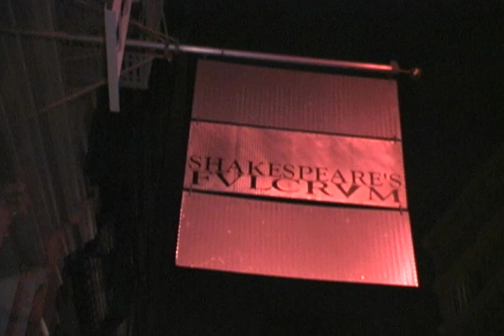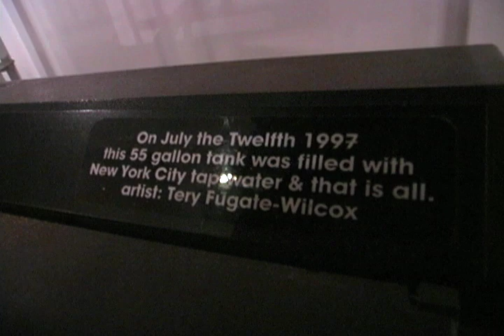Shakespeare's Fulcrum Gallery Dinner (8:50)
"Has art gone to the dogs?"

"Hilarious" and bubbly Kate Rigg is our guide to "A Big New York Gallery Opening" where we are guests of charming gallery owner / exhibitionist - Valerie Shakespeare "who claims to be related to the original William Shakespeare" and her fascinatingly magnetic husband, actualist artist  - "That's The Art Part" - Tery Fugate-Wilcox.

Odd, Bohemian and often delightful evening at Shakespeare's Fulcrum Gallery in Soho, reminds me of how much I LOVE BEING A NEW YORKER! Kate brilliantly guides us through an evening of "Art and Conversation", exhibitionism and local color.  At one point she surprises even her hosts by asking, "Do I smell like Dick"?

 "Shakespeare's Fvlcrvm Dinners - Fvlcrvm gallery began, like all other galleries, having "regular" openings with tiny cups of white wine. But being raised in Arizona, Shakespeare's sense of hospitality moved her to offer food as well. After a particularly crowded opening, for which she had cooked all day, she noticed the neither she, nor none of her artists, staff or collectors had gotten anything to eat. As she sat in a restaurant, buying dinner for over 30 people, she wondered, "What's wrong with this picture?" So began her signature sit-down dinners every week, for friends and supporters of Actual Art.[21]

In 1997, Fvlcrvm Gallery moved to a two-level space, complete with outdoor sculpture garden for art to weather, and a firepole, at 480 Broome Street, in SoHo. This gallery was also artist-designed, by Tery Fugate-Wilcox.

The gallery continued at the Broome Street location, where the installation of a full kitchen permitted the gallery's weekly sit-down dinners to be expanded for 35 to 45 people and the occasional buffet party for hundreds, including the dinner party for Chinese New Year, with art by Tery Fugate-Wilcox, that was blown up on the street, complete with fireworks and a dragon for the celebration, during a ban by Mayor Rudy Giuliani on explosives,[22] and a Nude Portrait Marathon with Barneby Ruhe making conventional paintings of nude models, while Tery Fugate-Wilcox had living nudes standing in huge frames on the walls of the gallery. Some of the most notable works at the new location included: a glass behive, by Robert DuGrenier;[23] a 55 gallon glass tank of water that grew slime & algae, by Tery Fugate-Wilcox;[24] steel drawings made by rusting etched steel plates in a studio under the sea.[25]

There, the gallery became well known in the art-world, for its sit-down dinner parties, every Tuesday night, which Shakespeare cooked herself and served on an ever-expanding long table, down the center of the gallery.[26] The dinners were "intimate affairs for forty or fifty people",[27] including such celebrity guests as Michael Kennedy, Mary McFadden, Robert De Niro, Robert Goulet, Eric Douglas,[28] John De Lorean, John Kennedy and his wife, Caroline, many of whom bought art, supported the gallery or just loved to "hang out".[27]" - Wikipedia

I hope you enjoy this really special evening and of course, "THE ART ON THE WALLS"!

 Tell me what do you think, has art gone to the dogs?

Warm regards,
Richard Currier

PS: Valerie & Tery, thank you for your generous spirit in bringing so many people together.

Sadly, Valerie Monroe Shakespeare died on May 18th, 2011, she was a free spirit and a beautiful Lady!

Produced & Directed by Richard Currier. (Excerpt/Clips)